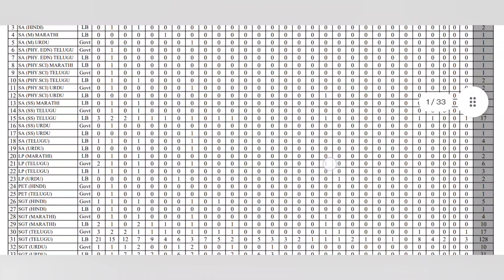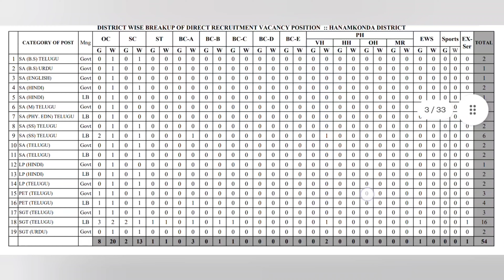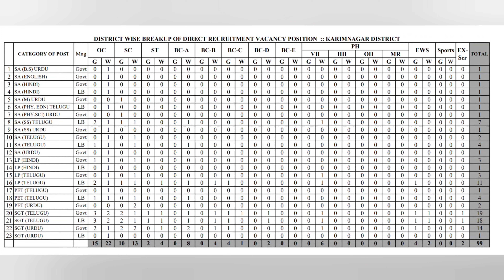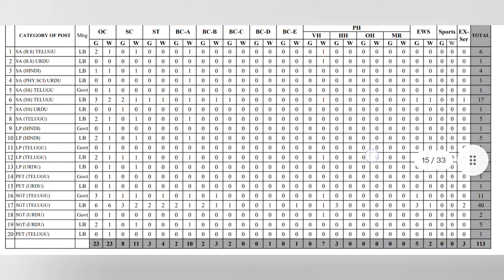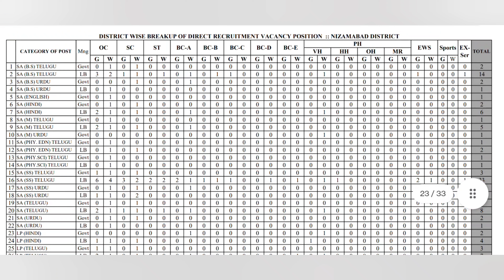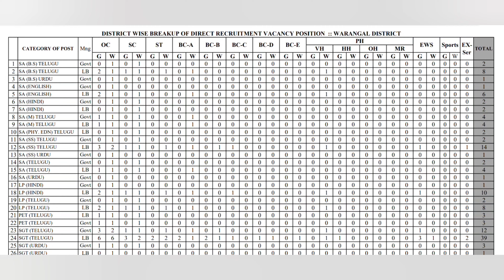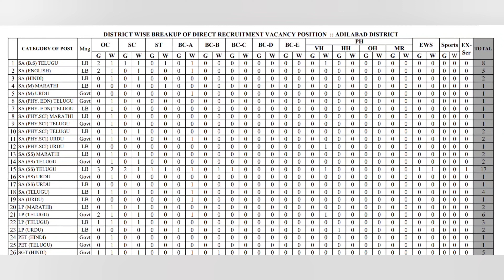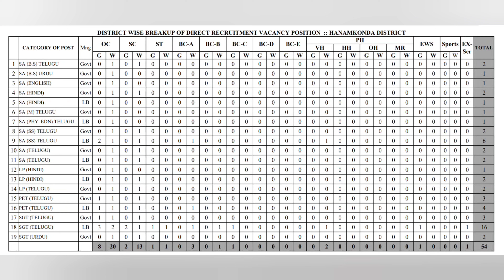TS DSC 2023 DISTRICT VACANCIES LIST 2023 | TS DSC NOTIFFECATION 2023 | TS DSC TRT LATEST NEWS TODAY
TS TRT NOTIFICATION 2023
TS DSC LATEST UPDATES TODAY
TS TRT SYLLABUS 2023
TS DSC SYLLABUS 2023 IN TELUGU